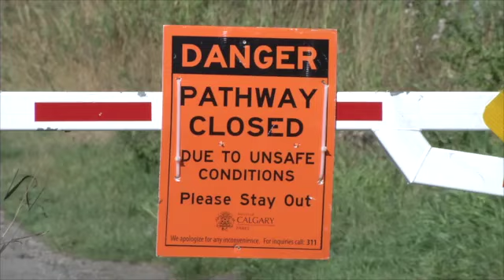Some of Calgary's flood-damaged pathways will remain closed next year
At the height of June’s flood, 93 kilometers of pathways along the Bow and Elbow Rivers  were closed. Water made the riverbanks unstable. Many pathways had erosion issues.  Two months later, about a third of  those pathways remain closed due to flood damage, and some may not re-open until 2015.